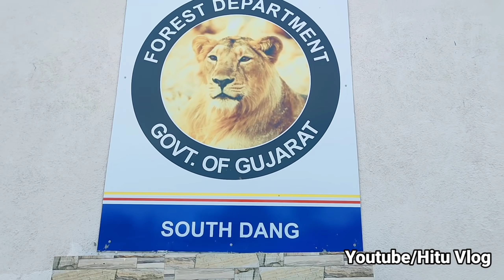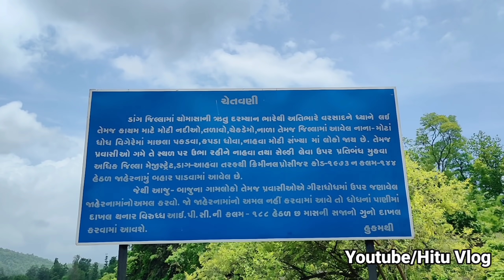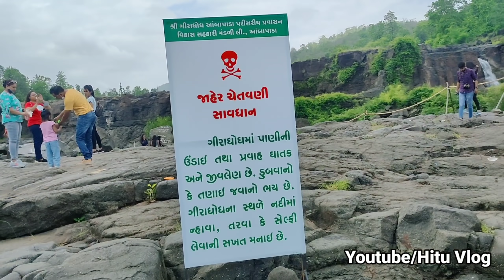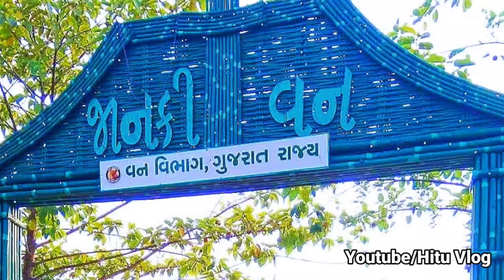|Gira dhodh|Giradhodh2021|Giradhodh dang|Giradhodh gujarat|giradhodh saputara|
ગીરા ધોધ જવા પહેલા જાંચ કરી લેવું કોઈક વાર આ જગ્યા બન્ધ પણ રહે છે,

કેમ છો મિત્રો આપણી આ ચેનલ પર રોજ ના 1 vlog આવશે,

હું બધા વિડિઓ એક મોબાઈલ માં જ બનાવું છું, શૂટિંગ એડિટિંગ બધું જ મોબાઈલ માં, મારી પાસે કેમેરો લેપટોપ કોમ્પ્યૂટર એવું કંઈ નહીં,
માત્ર એક મોબાઈલ થીજ બધું કામ કરૂં છું,આશરે 200 થી વધુ વિડિઓ મોબાઈલ થીજ બનાવ્યા છે, અને મને ખુબ મજા આવે છે.

રોજના વિડિઓ જોતા રહેવા માટે  હમણાજ મારી આ યુટ્યુબ ચેનલ Hitu vlog  ને સબ્સ્ક્રાઇબ કરી લો, અને બાજુ માં બેલ(ઘંટ) ચિન્હ આવશે એના પર ક્લિક કરી ઓલ પર ક્લિક કરો, જેથી તમને માર દરેક વીડિયો મળતા રહે,

નવા નવા વિડિઓ આવતા રહેશે